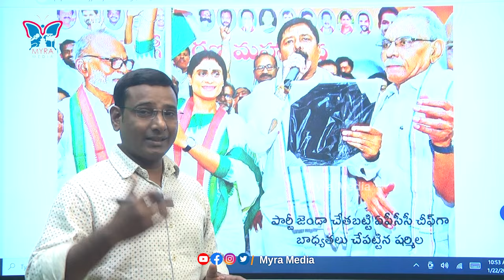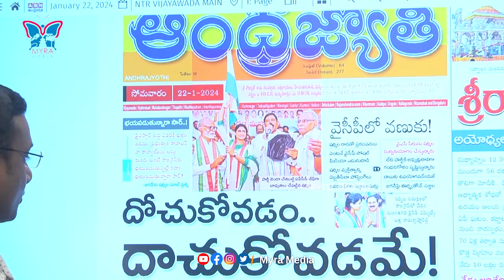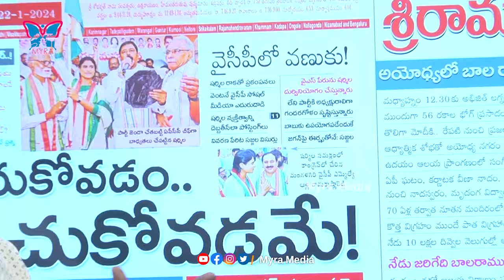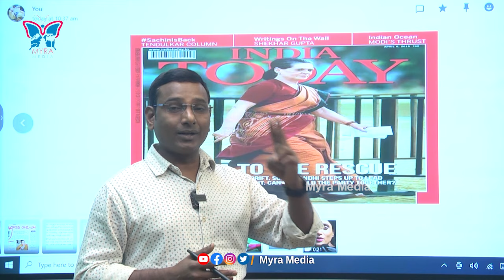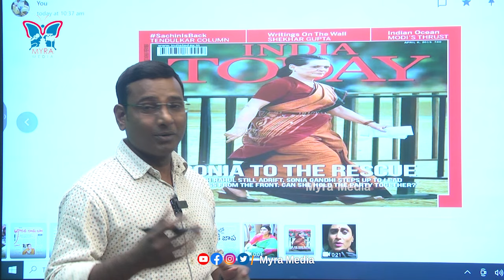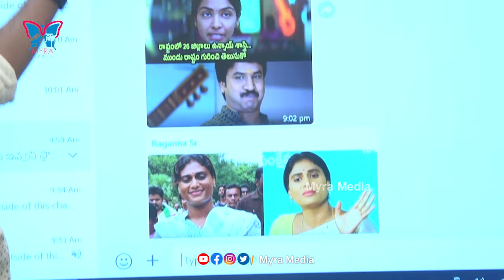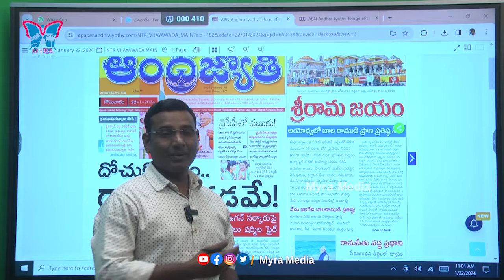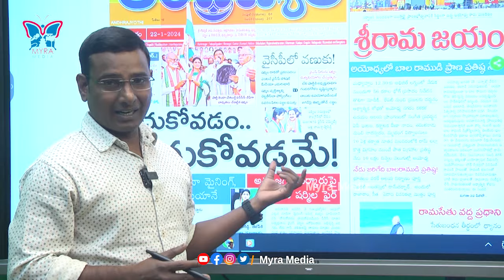షర్మిల గాంధీకి వైఎస్ జగన్ భయపడ్డాడా..! KVR Sensational Analysis On YS Sharmila Comments On YS Jagan